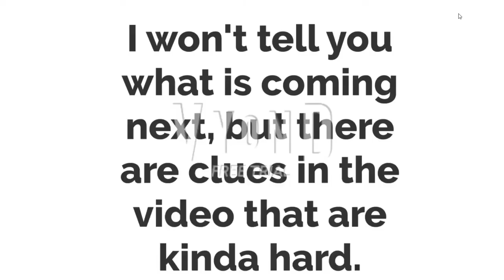ROBLOX VS. MINECRAFT (in vyond)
The winner is. the blocky one.